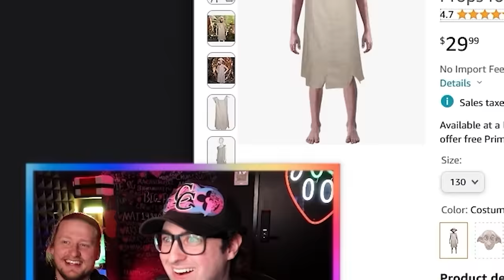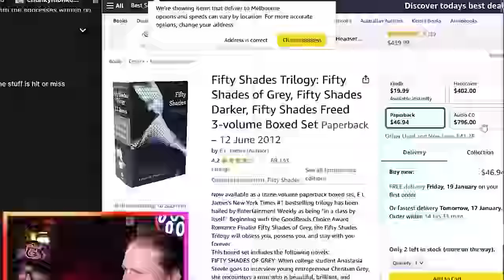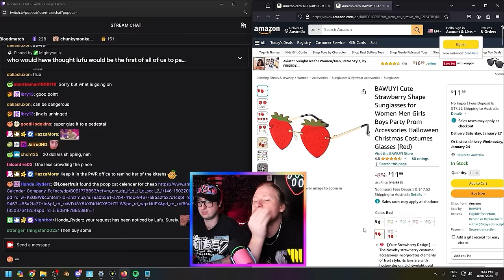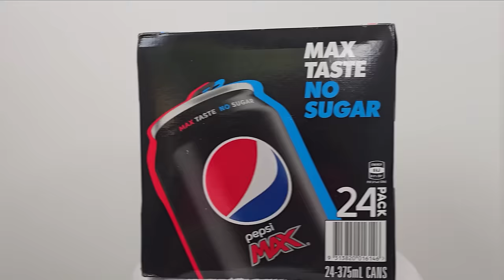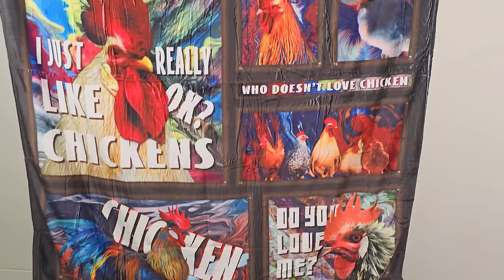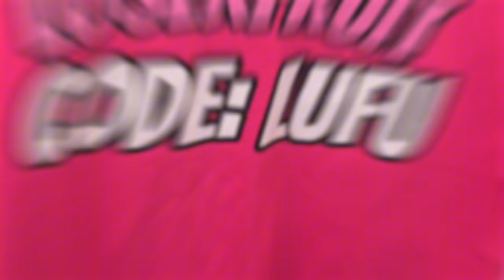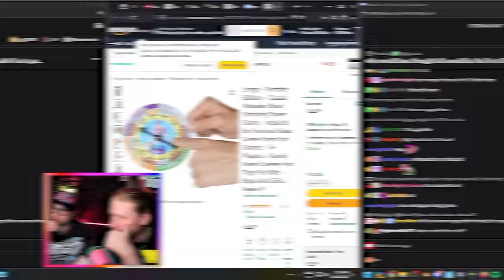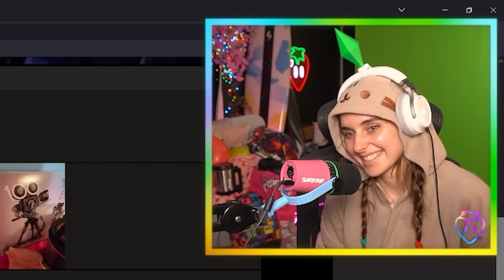I Let Stream Spend My Money On Birthday Gifts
stream used my card to buy over $2k worth of things for my birthday. Did they do a good job or no?